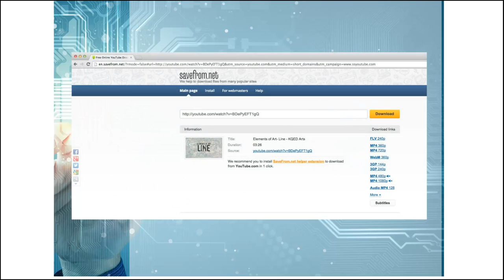How to download educational resources from YouTube in mp4 format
This tutorial will help educators to download and use educational resources from YouTube so as to be used in classrooms.